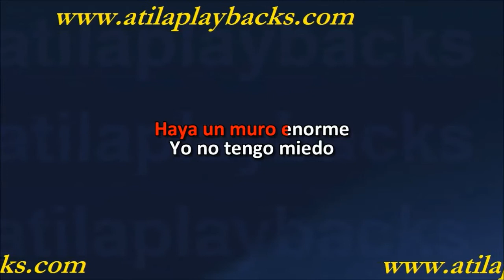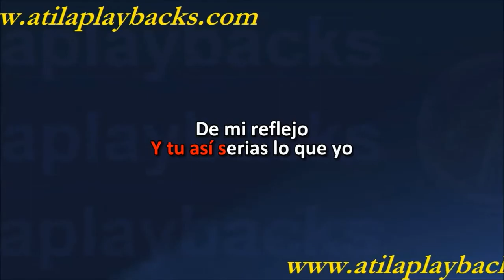Marc Anthony E Jennifer Lopez No Me Ames Com Vocal Masculino